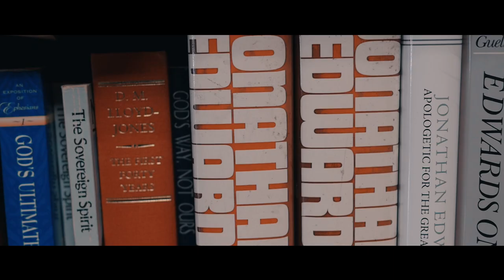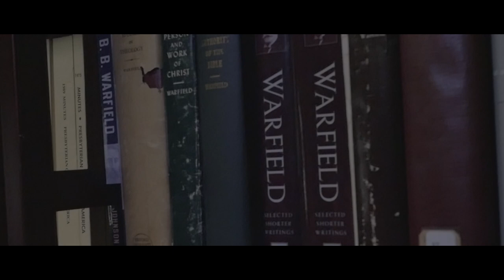Result- Reformed Thug Life Official Video feat. Marrio Esco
Reformed Thug Life

By Result feat. Marrio Esco
From The Calling.. Compilation Album Available right now!!

Go Follow Result and Marrio Esco Now!
Lyrics!
It's the 5 sola mic holder/
Simul justus et peccator - bipolar/
I'm hyped to show ya a glass raised to those names/
Of guys who show up in black shades and gold chains/
Constantly would conquer an audience that was hostile/
Sovereignly, our God would give guardians of the gospel/
We start out with Augustine - a pagan indeed/
Till he opened Roman's when a child told him take up and read/
Gave rise to Wycliffe the high pitched pope denier/
So despised after he died they roasted his bones in fire/
This talk is not minutia it is seriously sewn/
From the thoughts of Luther when he fought the tyranny of Rome/
Then He who sits in heaven gave us Calvin who didn't work alone/
At 27 wrote one of the greatest works the church has known/
hard knocks call him John be prepared
When he hit his knees believe the queen said she feared his prayers
An Era glowin with Owen who offered us a clearer lens
Expositor and a scholar called the father of the puritans
And John Bunyan was not frontin beautiful feet
They threw him in the clink for not refusing to preach
But his sermons next to Jonathan Edward's could hardly rival
America's greatest intellect who would spark revival
it's real with this field a wild display
And you could hear George Whitefield from miles away
And jc ryles file is a pile of pearls
No joke what he wrote on holiness is out of this world
Enter Spurgeon vibrant, strong, intense, to teach ya
I refer you to shai linnes song on the prince of preachers
And Warfield is a rifle to these bb guns
When liberals would reach for one was pitiful to see em run
crave missing links on Pages covered in ink?
You'll get the kitchen sink from a.w. pink
And Martin Lloyd Jones was sherlock Holmes with the word
Our worth drops the earth rots but our home is preserved
Through the flesh Who can assess the course of our nature
Too impressed Few addressed the culture like Schaeffer
Movin' next to dueling threats like Sproul and MacArthur
And watching faulty doctrine be assaulted by washer
I'm positive I'm drowning cuz this fountain is awesome
Pound for pound you won't go a round with baucham and Lawson
These accolades toss em without grace there's no gain
It's never been about black shades and gold chains